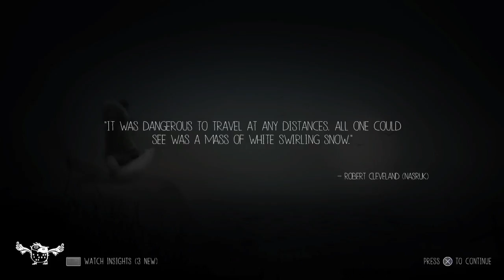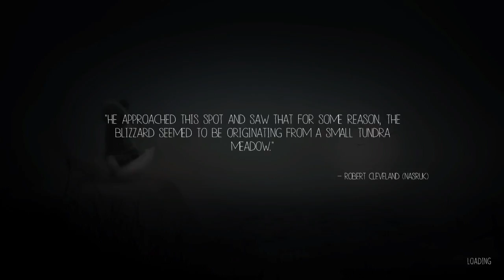Never Alone: The Manslayer [Part 3]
The Manslayer

Renew your PSN membership:

Renew your Xbox Live membership:

Save 50% on Amazon Prime for Students: